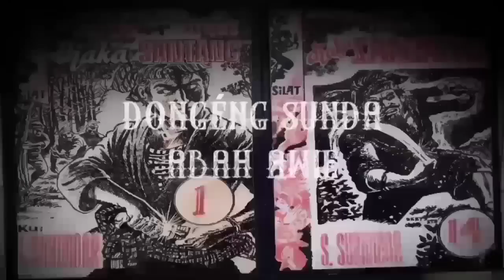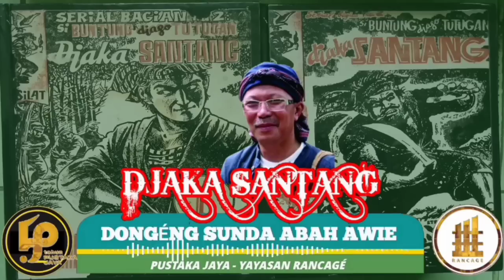Dongéng Sunda. Jaka Santang ( Épisodé Anyar ). seri ka 72